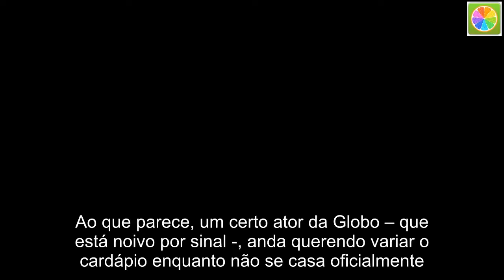Noivo, ator da Globo dar em cima de outra mulher em acadêmia no RJ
Ao que parece, um certo ator da Globo – que está noivo por sinal -, anda querendo variar o cardápio enquanto não se casa oficialmente. As informações são do jornalista Leo Dias, do jornal O Dia.  De acordo com a publicação, o rapaz foi visto em clima de romance com uma mulher mais velha, num cantinho perto dos colchonetes da Academia Cia Athletica, no Shopping New York.  +Religião e pornografia são temas que causam discórdia e geram veto na Globo e Record  O jornalista não jogou os nomes para não complicar a vida íntima do rapaz. No entanto, quem será o “infiel”, heim? Vamos aguardar cenas dos próximos capítulos.  Com destaque em Malhação: Pro Dia Nascer Feliz, Malu Falangola ganhou mais uma chance na Globo. A atriz surpreendeu durante algumas cenas da trama adolescente e ficou de stand by para quando surgisse alguma oportunidade.  De acordo com informações do jornalista Flávio Ricco, Malu – que deu vida à personagem Sula em Malhação – foi escalada e estará em O Tempo Não Para, próxima novela das sete da emissora carioca. Antes, Malu aparecerá em Onde Nascem os Fortes.  Em Malhação a atriz viveu uma sonhadora que queria sair do Nordeste e migrar para o Rio de Janeiro, onde estava Joana (Aline Dias), sua fiel amiga. Já em Onde Nascem os Fortes ela será a médica Rosana.